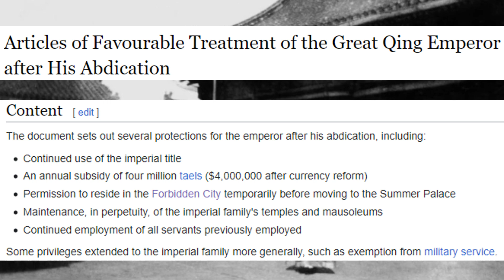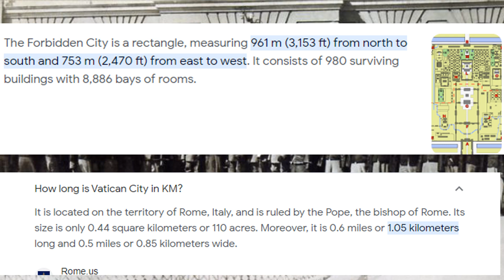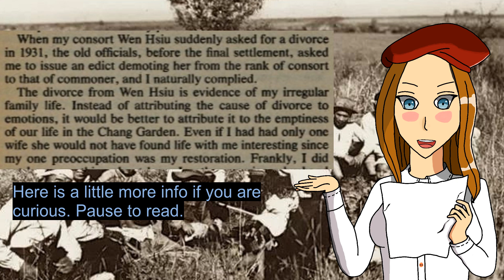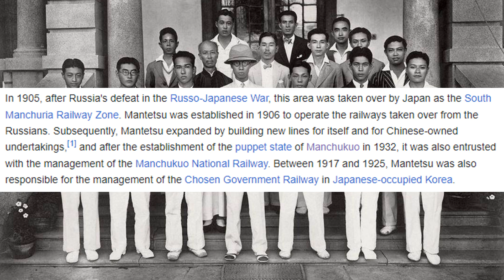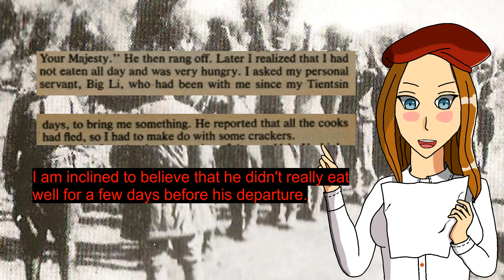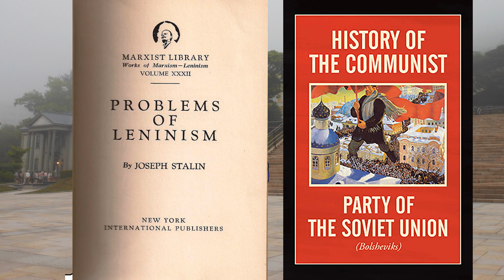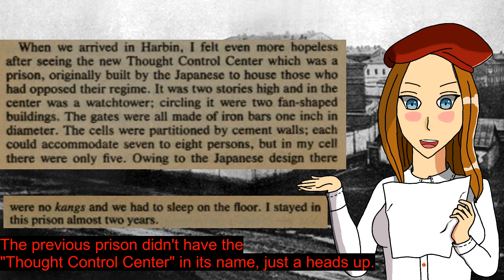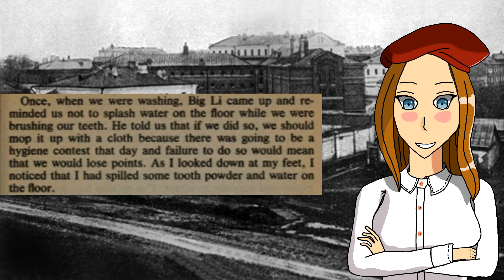From Emperor to Citizen: The Story of The Last Emperor of China from Puyi's Mouth.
This is the story of Puyi, the last emperor of China, mostly from his autobiography.

Credits:
Hakodate no Kiri by Rodriseb at Wikimedia Commons